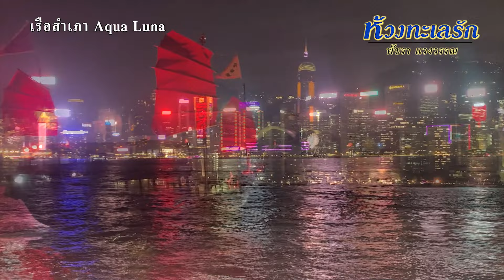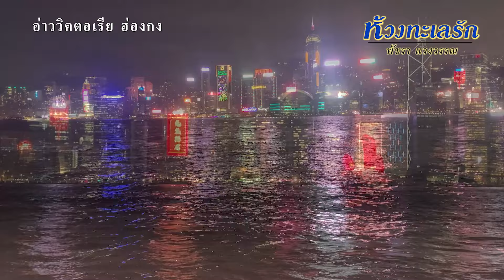ห้วงทะเลรัก - เอ๋ พัชรา แวงวรรณ [ Official Audio ]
เหม่อมองทะเลในยามค่ำคืน...
เพลง : ห้วงทะเลรัก - เอ๋ พัชรา แวงวรรณ
อัลบั้ม : เพลงฮิตเมื่อวันวาน 2

1. Facebook ของ Retro Original
3. สั่งผ่าน Line ID : retro_original